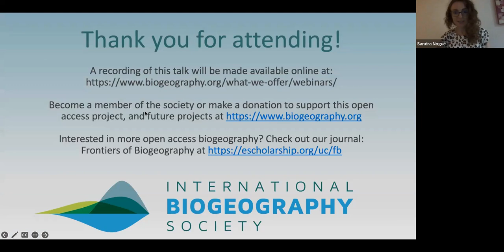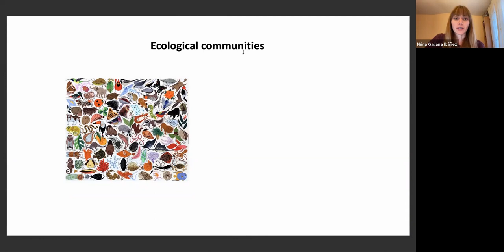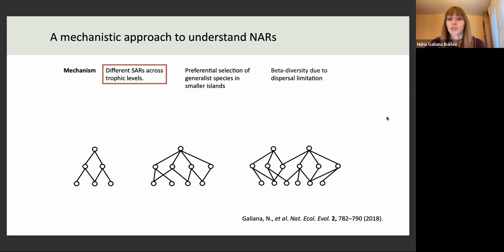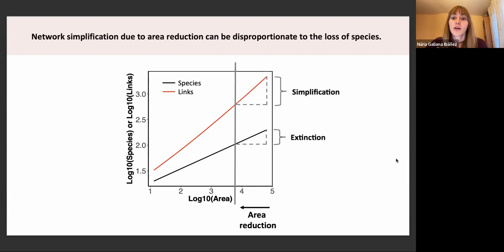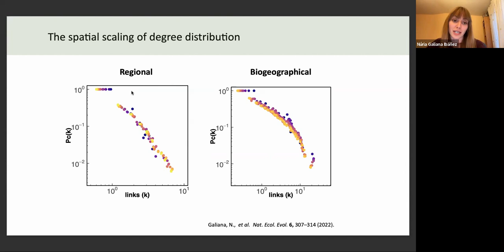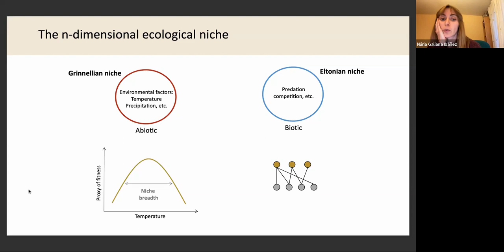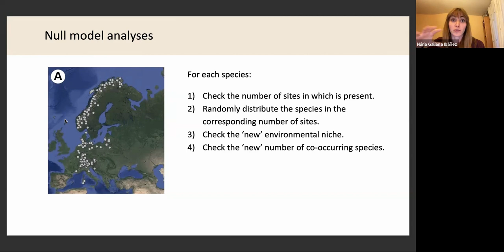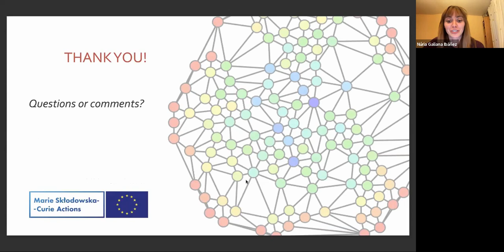Funk Lecture on Biogeography - Núria Galiana Ibáñez - October 2022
Dr. Ibáñez studied environmental sciences at the Autonomous University of Barcelona, where she also obtained her master’s degree in Terrestrial Ecology and Biodiversity Management. In her PhD thesis she focused on the integration of spatial and biogeographical processes into species interaction network research. Aside from the integration between biogeography, spatial processes and species interaction networks, she has been interested in the effects of different types of perturbations driven by global change on community structure and its stability, topics that she has been developing during her postdoc experiences. She is currently a Marie Curie fellow at the National Museum of Natural Sciences in Madrid working in Miguel Araujo’s lab where we try to disentangle the importance of species interactions for their range size. Her research approach combines theory development and analyses of large empirical datasets to answer ecological and biogeographical questions.